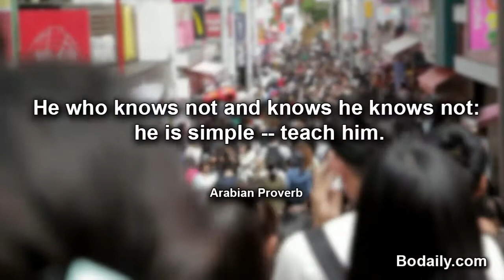He who knows not and knows he knows nothe is simple teach him